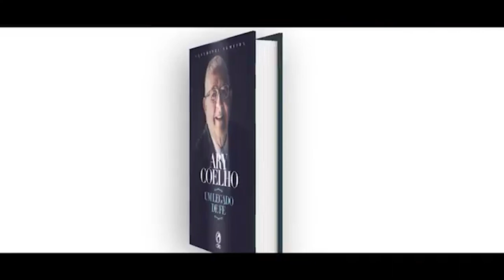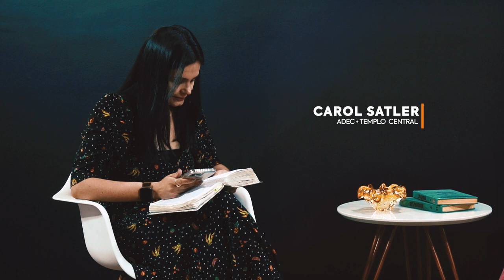SINERGIA - SOB NOVA LIDRANÇA: PRISCILA E LÉO